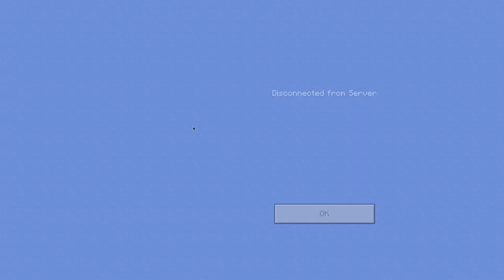Minecraft | lucky block | speedrunning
A good run and I let my friend win